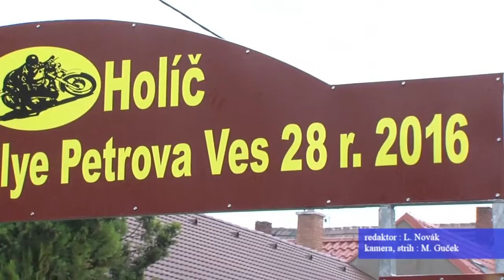Záhorím znova jazdili historické veterány.